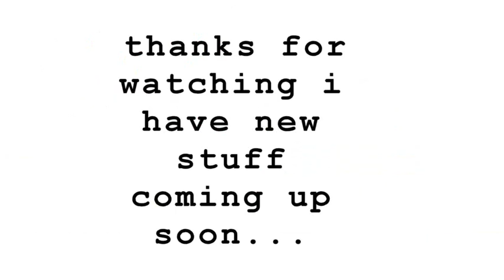"NIGGER-COFFEE" storyboarding LOUIS C.K. - Chewed Up ANIMATED REMASTERED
Due to the popularity of the first comedy beat i animated i decided to remaster the original animatic and the direction with better software.